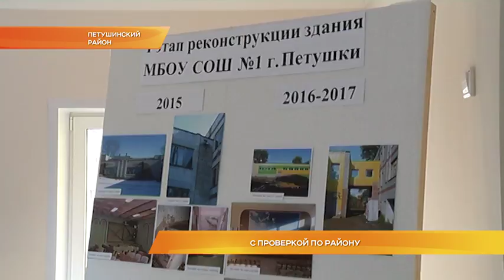С проверкой по району